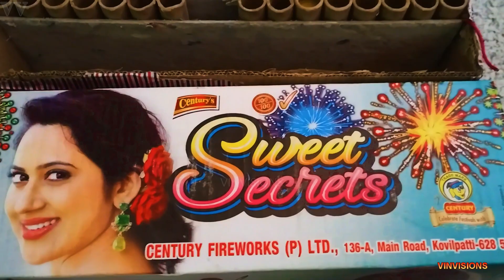century 30 multi colour sky shots - sweet secrets | crackers testing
This is the testing video of sweet secrets multi color 30 sky shots from century fireworks.